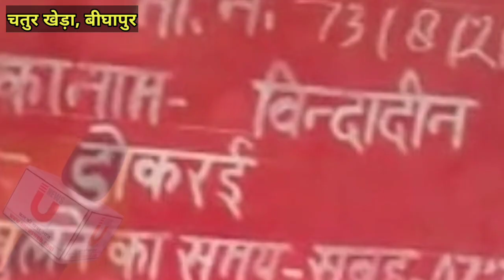unnao : उन्नाव में बेईमान कोटेदार कर रहा गरीबों पर अत्याचार, सो रहे अधिकारी सो रहे नेता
उन्नाव के बीघापुर थाना क्षेत्र की ग्राम सभा डोकरई के गांव चतुर खेड़ा  में कोटेदार बिंदादीन की खुलेआम गरीबों के हक को हड़प रहा है, कोटेदार का बेटा यूनिट से नहीं मनमर्जी से अनाज देता है।

6 महीने पहले इसी तरह की घपलेबाजी के चलते छिन चुका था कोटा , लेकिन जुगाड से फिर मिल गया कोटा  तो शुरू हो गई घपलेबाजी,
सवाल ये एक बार घपलेबाजी के आरोप में कोटा छीनने के बाद कैसे फिर उसी शख्स को कोटा मिल गया

देखि संवाददाता गोविंद शुक्ला की ये खास रिपोर्ट